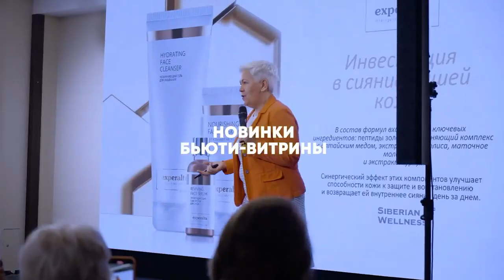Награда от Компании Сибирское здоровье- поездка на производство! Ролик от Компании. Нашли меня?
Незабываемые дни! Награда от Компании Сибирское здоровье- поездка на производство! Оплачена дорога, проживание, питание, экскурсия, коктейльная вечеринка, трансферы👍🏻💰👍🏻 Золотой значок - в награду!
Я счастлива изменениям в своей жизни!
Наша ракетная команда так круто летит к своим новым вершинам!🚀🕊💃🏻
Привет! На моём канале ты найдешь полезную инфу о сохранении красоты, здоровья, молодости.   Я знаю в этом толк! Опыт врача, бьюти- эксперта мне в помощь. А ещё темы психологии, эзотерики, развития личности всегда присутствуют в моих эфирах. Присаживайся, со мной интересно! ПОЛЕТАЕМ!

Приглашаю в команду SIBERIAN WELLNESS из разных стран.  Мой номер 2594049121